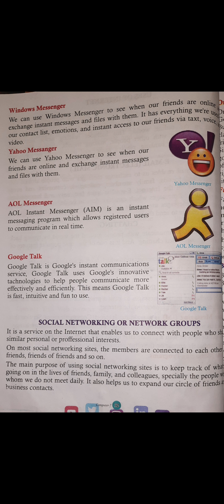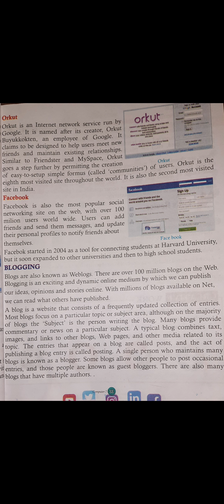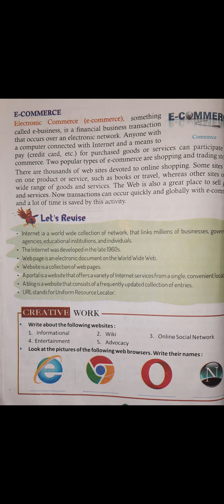COMPUTER | CHAPTER -3 | PART -3 | CLASS - 7 EM | BY DINENDRA SIR